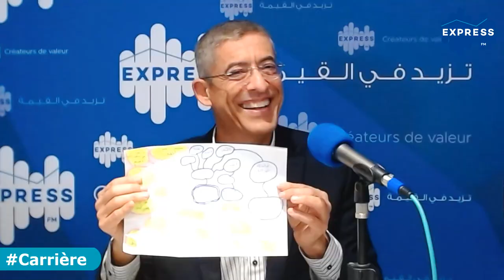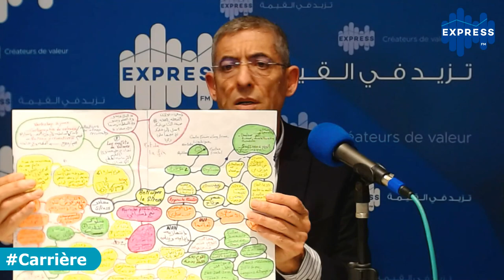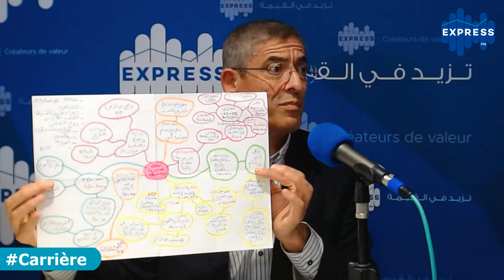Carrière Entrepreneur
Carrière Entrepreneur : l’utilité du MindMapping avec le coach Zouhaier Mbarek invité de Farès Ben Souilah